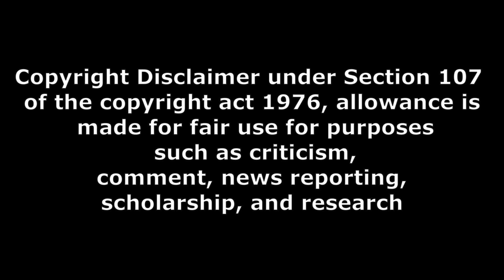Bro movie థియేటర్ రెస్పాన్స్Part - 1